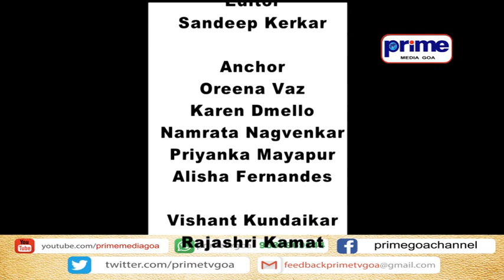PRIME ENGLISH NEWS 29TH NOVEMBER 2021